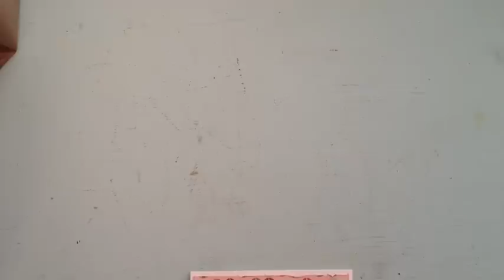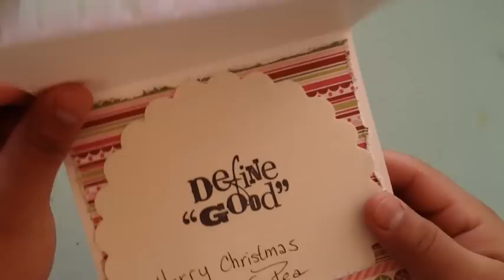Christmas snowman gift from Pea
Hey everyone check out this amazing snowman that Pea sent me for Christmas!
Amador